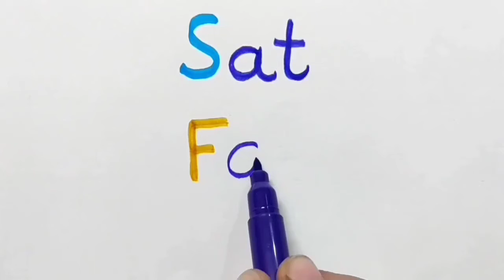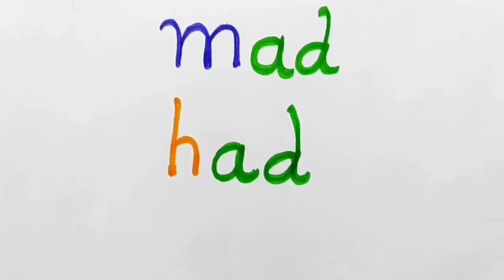Three Letter Words l "A" Short Sound Words (an at ad ) sound of A ( A की ध्वनी )L.K.G. U.K.G PART 1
Three Letter Words ll A Short Sound Words (an at ad ) sound of A ( A ki dhavni ) L.K.G. U.K.G. PART (1)

Learn vowel "a" sound with short words sentences
Three letter words for kids learn how to read and write A sound words.